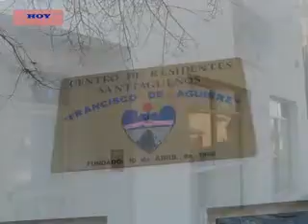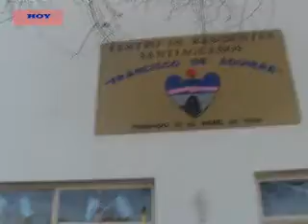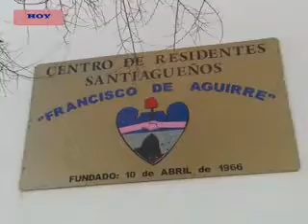LUIS DELGADO- CELEBRARÁN EL ANIVERSARIO DE LA CIUDAD DE SANTIAGO DEL ESTERO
EL CENTRO DE RESIDENTES SANTIAGUEÑOS SE ENCUENTRA EN UN MES DE CELEBRACIONES, EN EL MARCO DEL ANIVERSARIO NÚMERO 463 DE LA CIUDAD DE SANTIAGO DEL ESTERO.
SOBRE LAS DISTINTAS ACTIVIDADES QUE SE HARÁN EN NUESTRA CIUDAD, DIALOGAMOS CON EL PRESIDENTE DE LA INSTITUCIÓN LUIS DELGADO QUIEN INFORMÓ QUE SE REALIZARÁN LAS TRADICIONALES CEREMONIAS QUE DURARÁN HASTA EL PRÓXIMO MES DE AGOSTO.